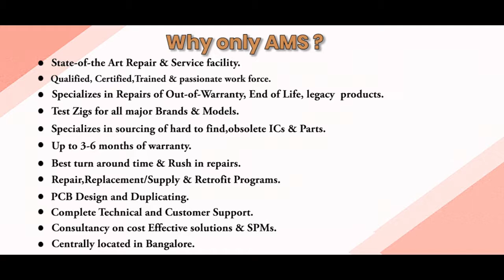INDRAMAT CLM01 3 X 0 2 0 CONTROLLER Repairs @Advanced Micro Services Pvt.Ltd Bangalore,India